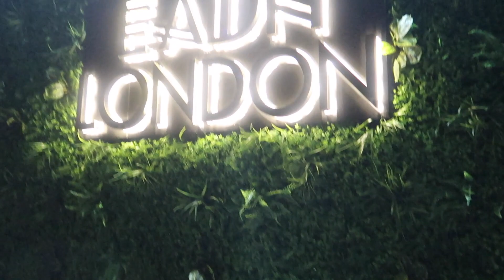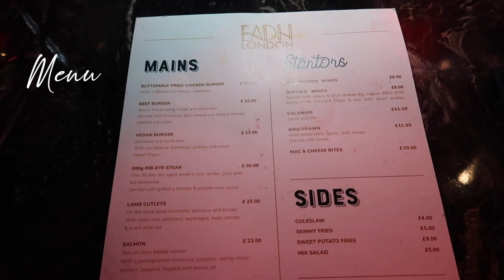Uncovering the Secrets of the Eadn Lounge: What You Need to Know!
I went to visit this new lounge in east London hopefully it is now one of the best shisha lounge in east London but I will let you be the judge of that. Eadn lounge canning town has a variety of entertainment so you wont bored. If you are looking for shisha lounges and bars in canning town then you need to check this one out. Nice to see more  black owned restaurants and it was a pleasure meeting one of the owners. I show the Eadn lounge menu in this vlog and what I ordered so hopefully you get a feel the type of food they serve. Looking for bars in east London then I can recommend the drinks here were amazing too.

💎 Recommended video
THE PATIO
sel_lade
£sellade
💎 Equipment
Canon G7x Mark ii

Best shisha lounge in London
The Eadn london bar and lounge
Bar and lounge east London